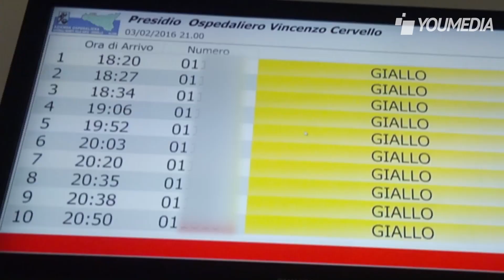Palermo: ore di attesa e botte, racconto di una notte al pronto soccorso della città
Le immagini di una notte trascorsa al pronto soccorso dell'ospedale "Cervello" di Palermo tra disagi e lunghe attese. Pazienti in codice "giallo" fermi ad aspettare per oltre due ore, astanteria piena, c'è qualcuno che perde la pazienza, molti fumano proprio davanti alla porta d'ingresso.